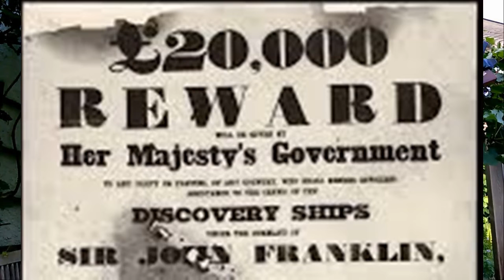Lord Franklin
Home made video by Eddie of first song he sang in a folk club (Bodmin) after a gap of 42 years! Commemorates the search by Jane, Lady Franklin, for her husband's lost expedition to find the Northwest Passage, something people do nowadays in small yachts! No-one found it until 1994. If only they'd asked the local Inuit, ... ... ...